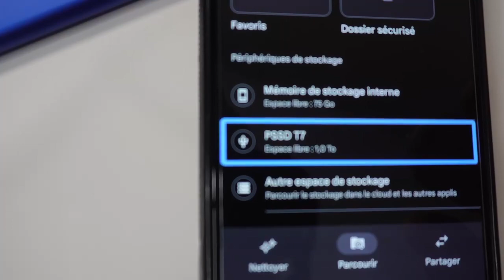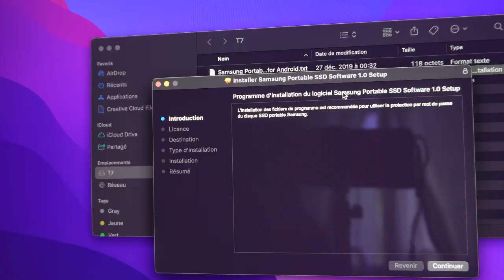Mini SSD Portable 1To Samsung T7 : Disque SSD Sécurisé Accessible Windows Mac Android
Pas plus grand qu'une carte bancaire avec ce mini disque portable mettez toutes vos données Windows, Marc, et Android en sécurité ce disque dur portable de chez Samsung le  T7 et un disque dur sécurisé miniature lisez avec de grandes capacités.
Mini SSD Portable 1To  T7 : Disque SSD Sécurisé Accessible Windows Mac Android Aussi Petit Qu'une Carte Bancaire